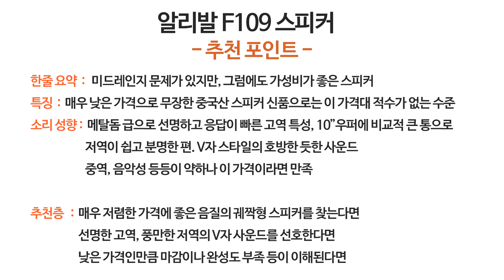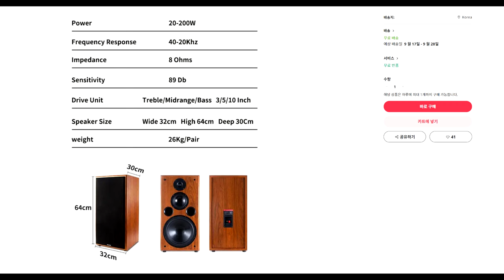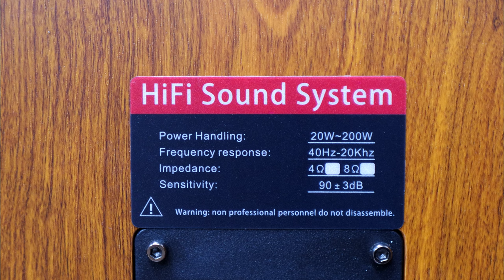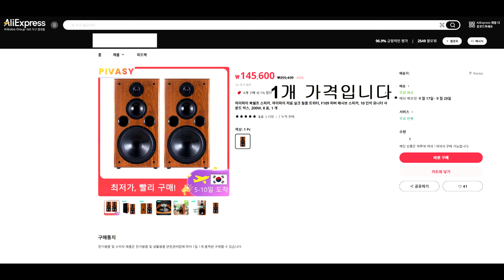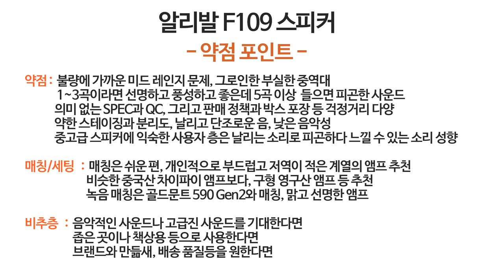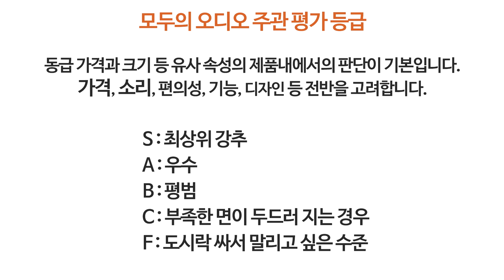중국산 스피커 좋을까요? 알리 F109 스피커 리뷰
많이 판매된 F109 중국산 스피커 리뷰를 해봤습니다.

F109 스피커를 최저가 중심으로 알아보신다면
현재는 1개 판매품이 많고 1일 1개 구입으로 묶인경우가 많습니다.
1개와 2개(1pair)을 꼭 잘 확인하시면 좋겠습니다.

에 오시면 더 다양한 이야기를 함께 나누실 수 있습니다.